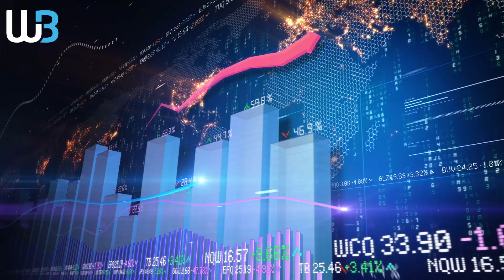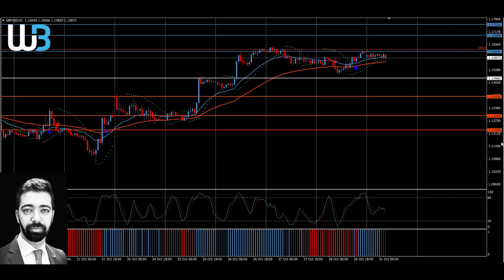Technical Analysis - GBPUSD (31.10.2022)